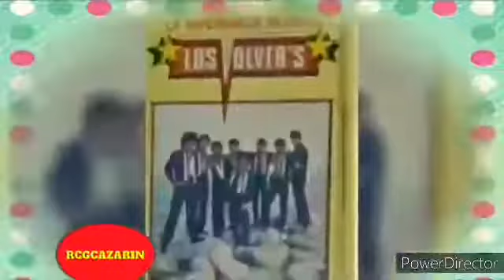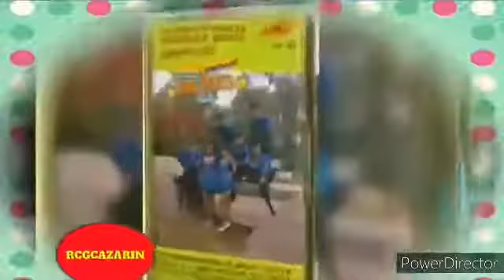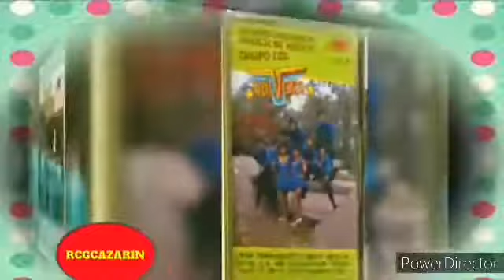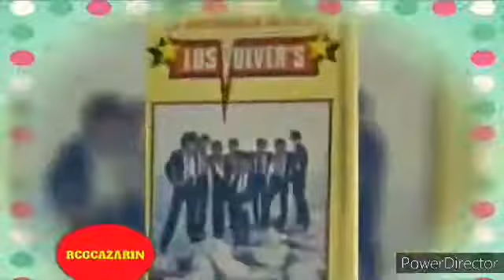PASITO PASITO-LOS VOLVERS